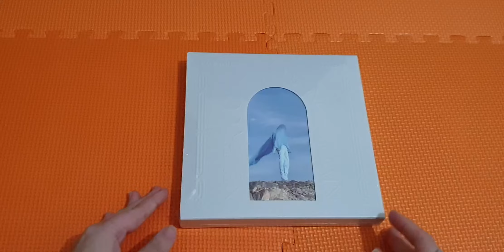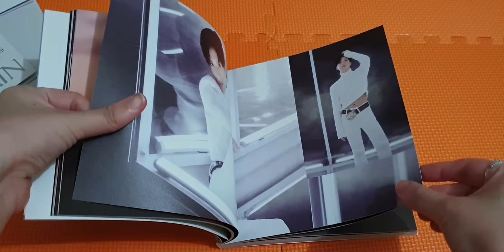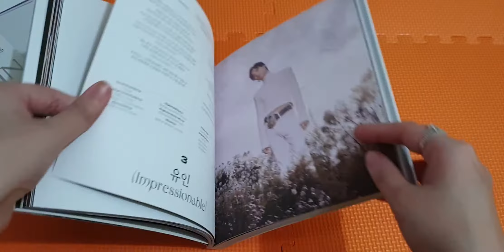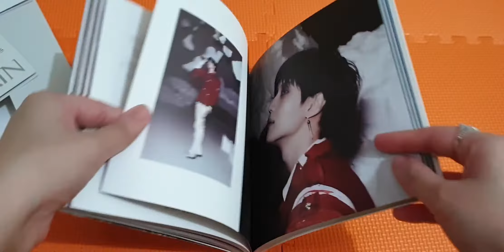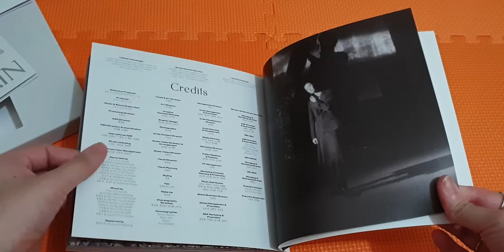[UNBOXING] TAEMIN - ALBUM VOL 3 [NEVER GONNA DANCE AGAIN : ACT2] IDEA VER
detail :
- sleeve
- photobook
- cd-r
- photocard : random 1p out of 4p
- folded poster : random 1p out of 3p
- content : random 1p out of 3p
- poster : 1p (first press only)